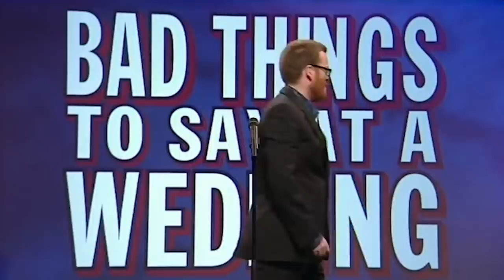Bad Things To Say At A Wedding | Mock The Week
We all know there's no list of 'Bad things to say at a wedding' when you slightly up on the number of drinks you've had, right?